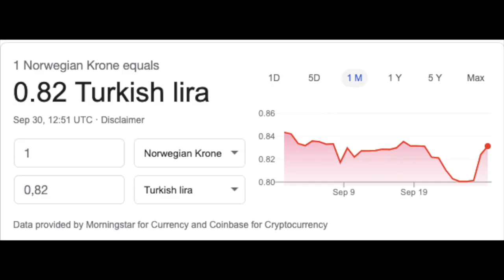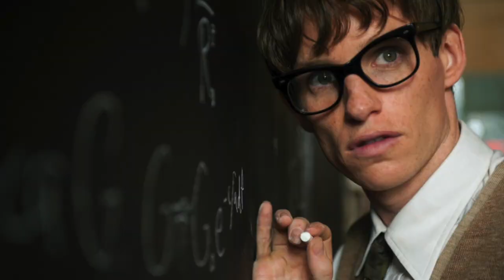bu ay ne izledim? (eylül)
kaliteli filmler = kaliteli ay